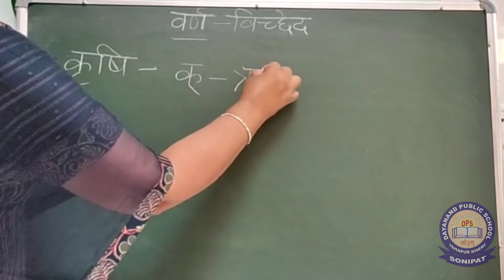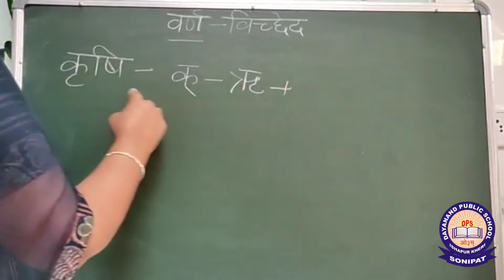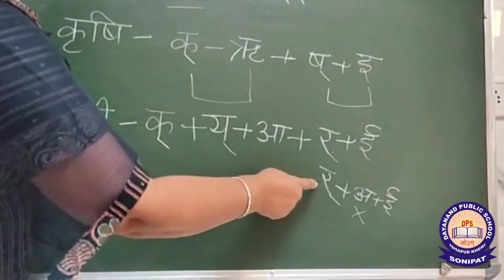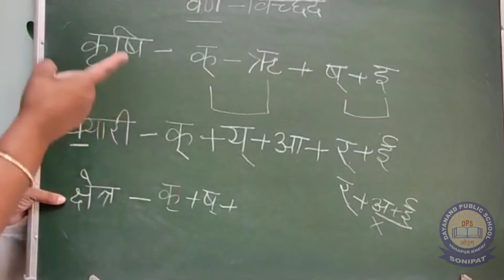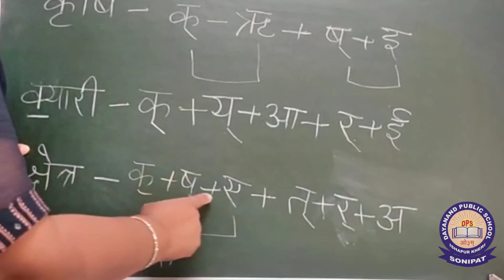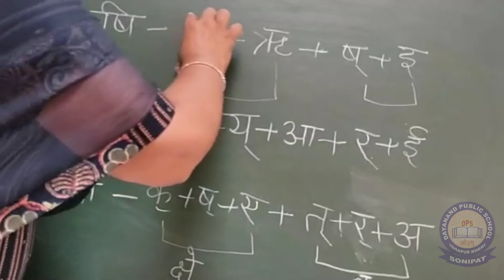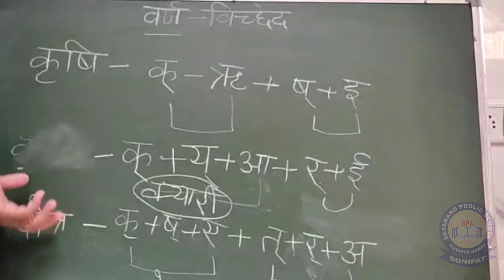कक्षा 8 12 | वर्ण विच्छेद | डा.शीला | 18.05.2020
Dayanand Public School Ishapur Kheri Gohana Sonepat